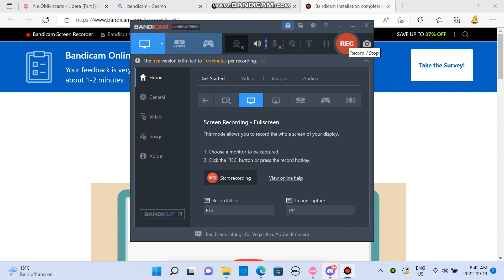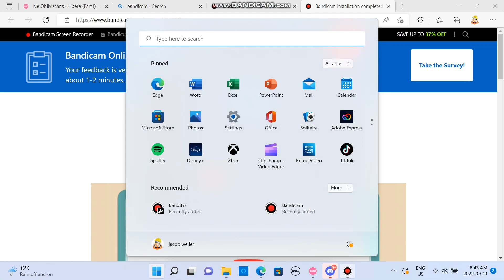Inferno HDDT 10.4* FC 2kpp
first 2kpp